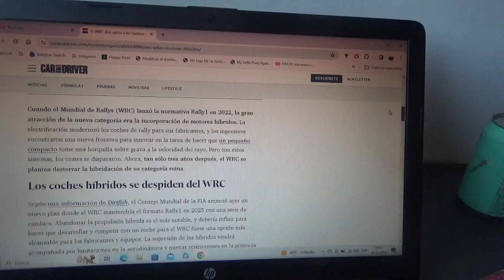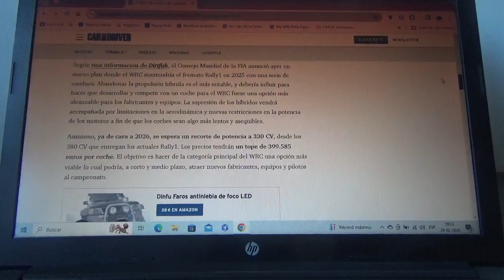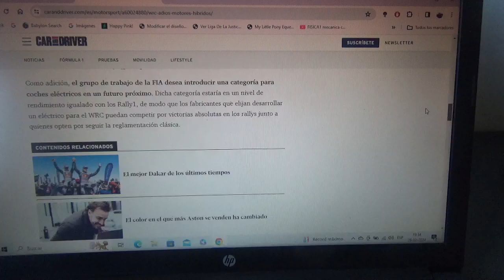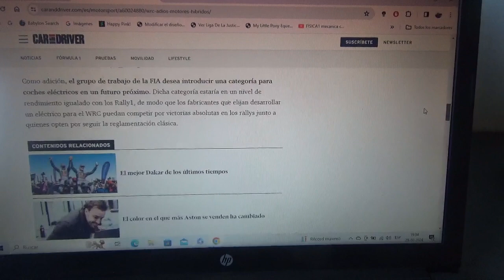El WRC le dirá adiós a los motores híbridos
la FIA finalmente optó por esta opción para hacer mas sostenible su categoría principal la Rally1 con el propósito de rebajar los costes